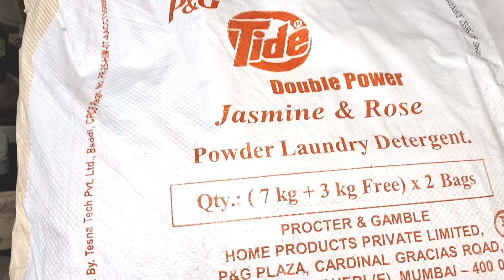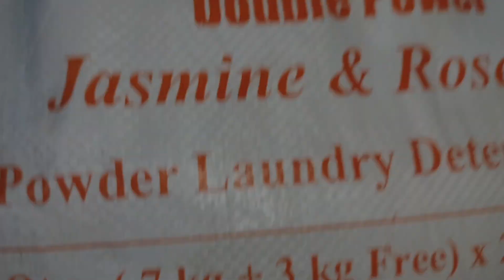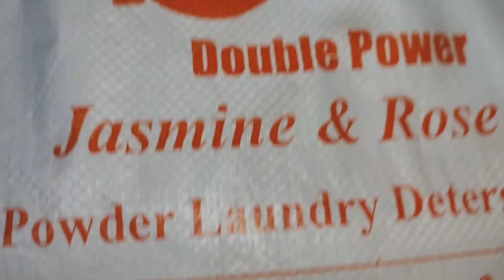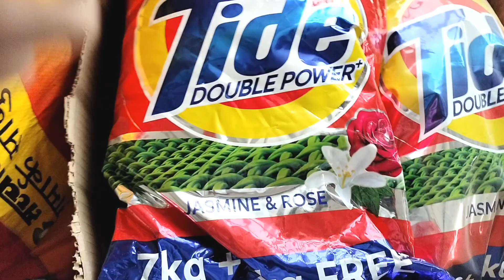TIDE SURF ROSE AND JASMINE WHOLESALE PRICE 10KG 😱इतना मार्जिन सोचा नहीं था।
नमस्कार दोस्तों आपका फिर से स्वागत है अपने यूट्यूब चैनल मनी गोल्ड में तो दोस्तों आज हम बात करेंगे टाइड सर्फ की होलसेल प्राइस के बारे में तो दोस्तों आज हम जानेंगे कितना इतना मार्जिन रहता है।